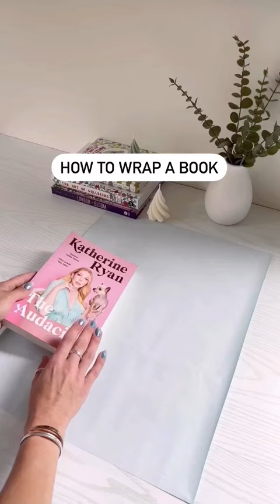How to wrap a book